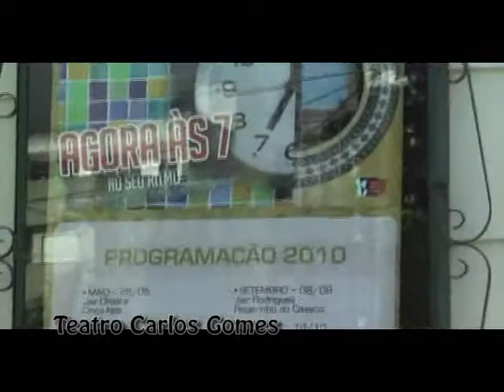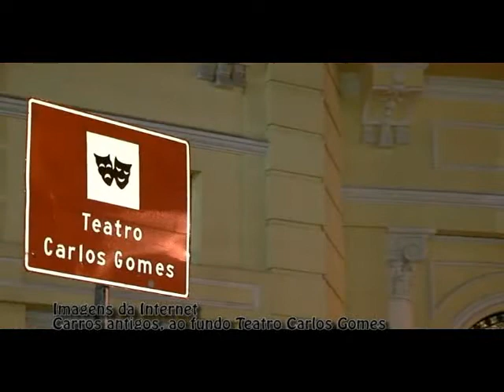Teatro Carlos Gomes em Vitória - ES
Conheça um dos cartões postais de Vitória, o teatro Carlos Gomes